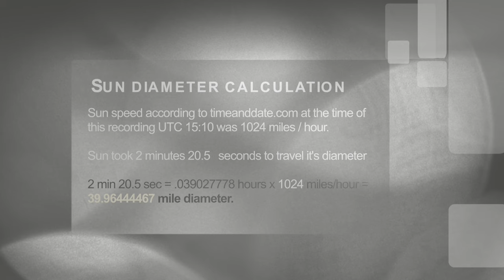Sun measurment April 13 2016 • 39.9 miles